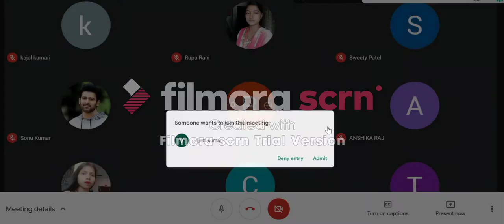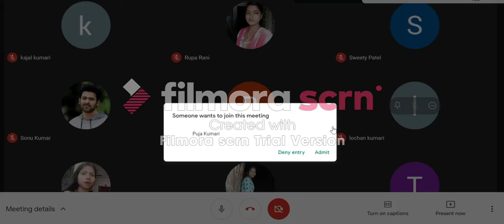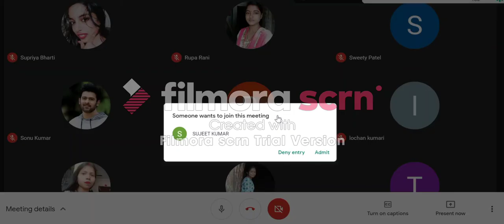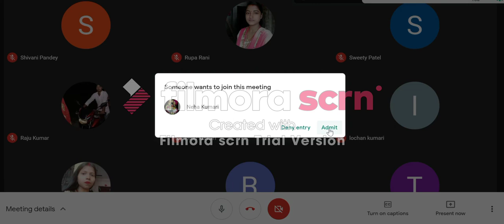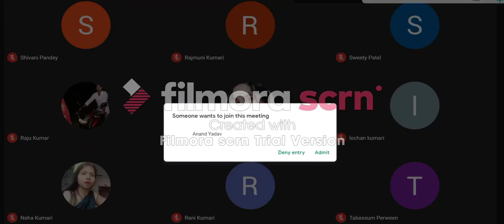lndian Education System in Vedic Period II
Online Lecture
Important for - D.El.Ed., B.Ed., M.Ed., NET (Education), CTET, TETs, KVS, NVS etc.